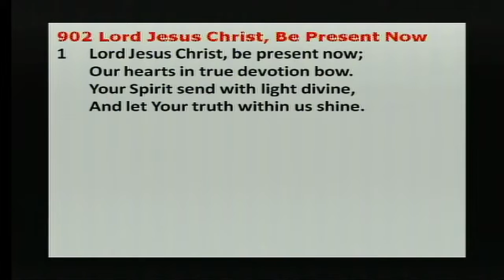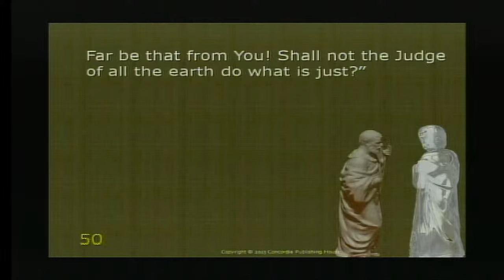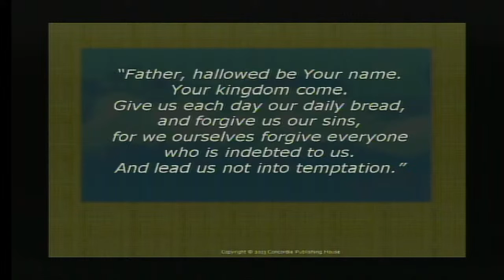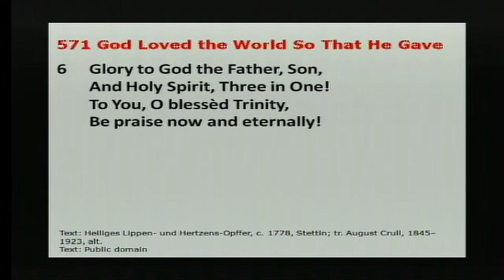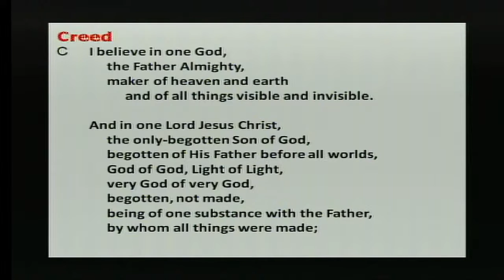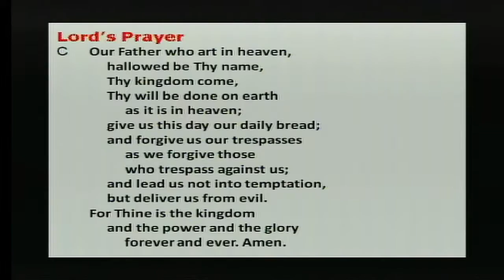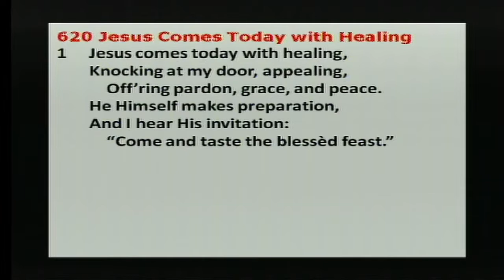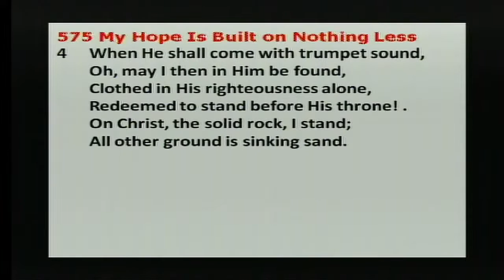Sunday Worship Service 9:00 AM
Sunday Service at Zion Lutheran Church, New Holstein WI